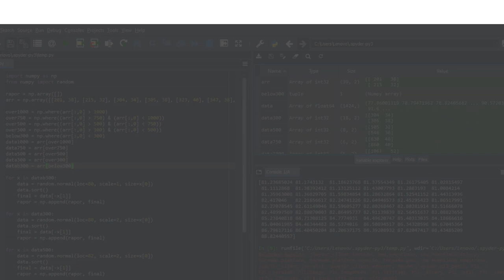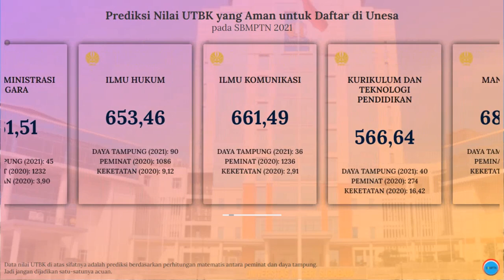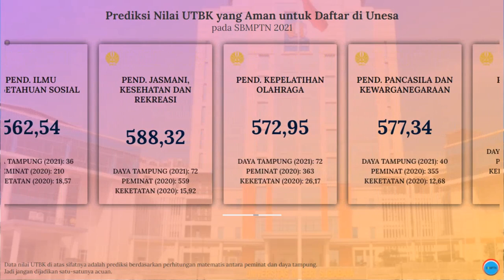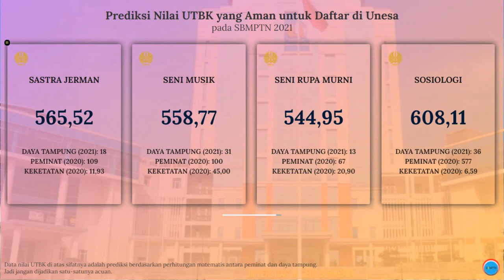Nilai UTBK yang Aman untuk Daftar SBMPTN Unesa 2021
Video di atas adalah info singkat mengenai prediksi nilai UTBK rata-rata di masing-masing jurusan yang ada di Universitas Negeri Surabaya (Unesa) pada SBMPTN 2021.

Semoga info di atas bisa bermanfaat. Khususnya buat kalian yang berminat untuk daftar kuliah di Unesa melalui jalur SBMPTN.